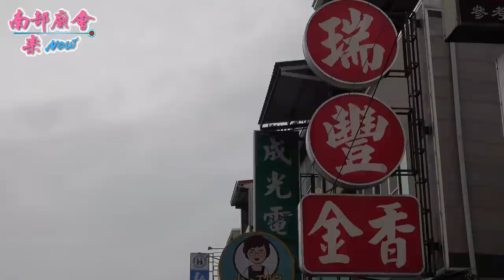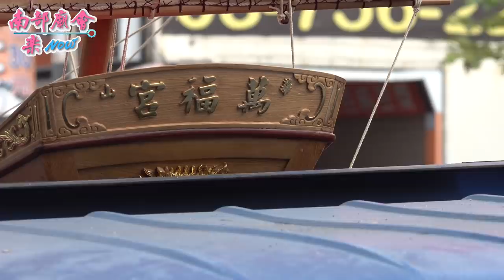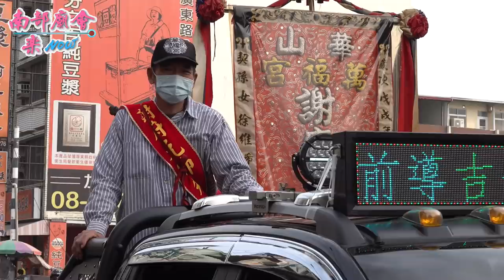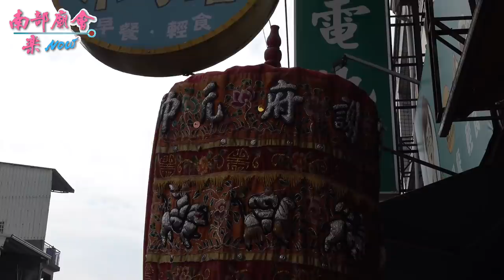12／19(六)【大手筆|每頂神轎都獻上金牌|恭迎祖廟 頭崙埔華山萬福宮 眾神尊聖駕 瑞豐金香舖】屏東頭崙埔華山萬福宮謝府元帥開啟金門入火安座平安遶境大典